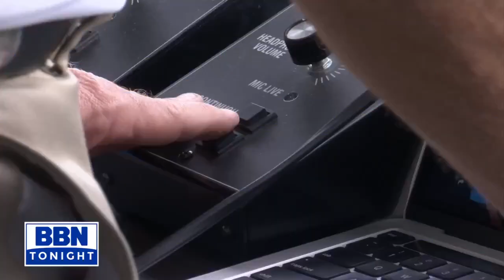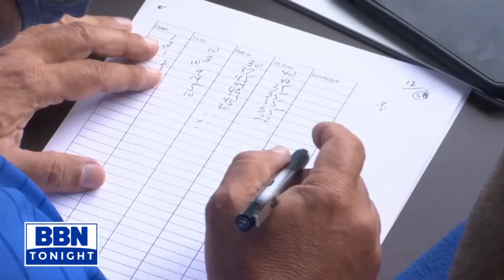First DOOOOWWWN Kentucky 25 years together 10-01-21